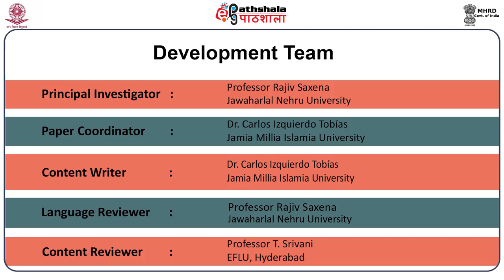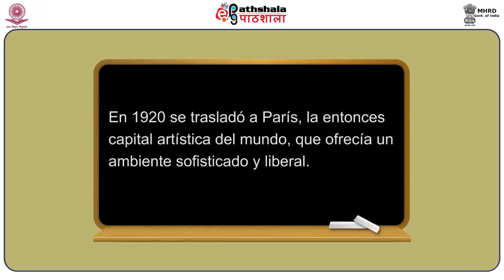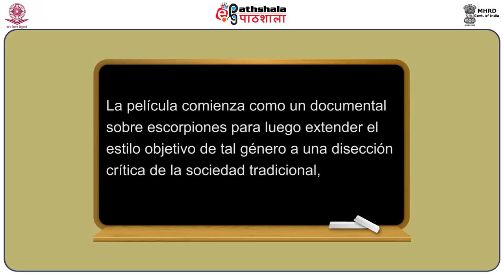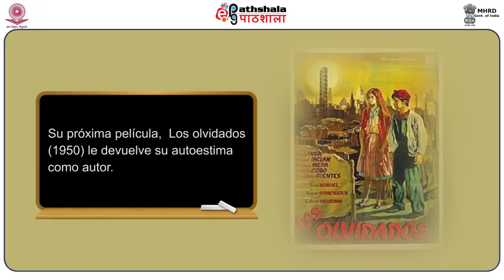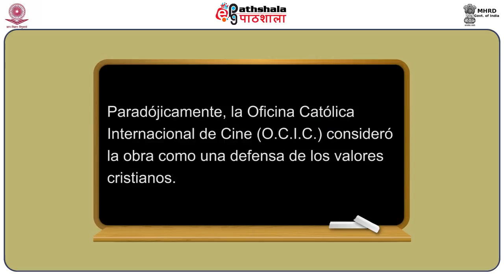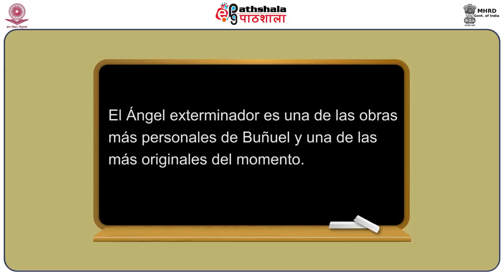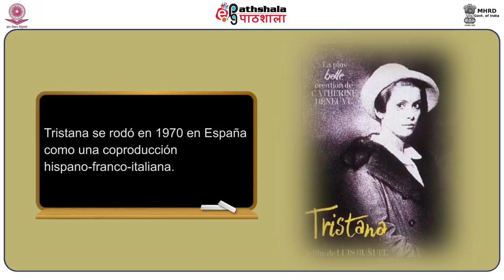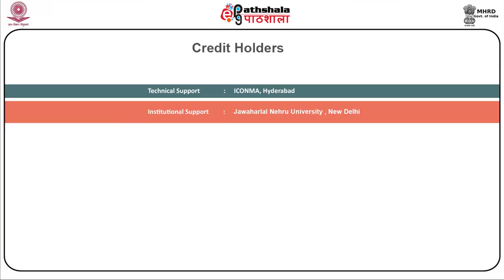Luis Buñuel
Subject:Spanish
Paper:Historia del cine español